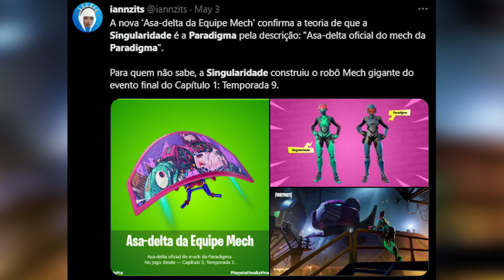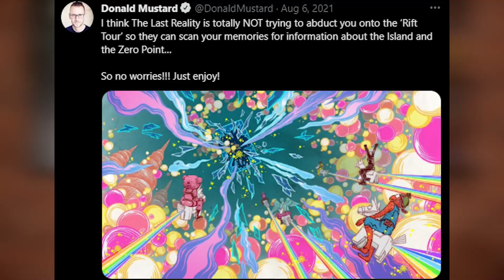É *TUDO* MESMO, ESSE EVENTO ESTÁ CONECTADO A TUDO!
O evento ao vivo dessa temporada é um dos mais esperados de todos os tempos. Além de tudo que é prometido existe uma grande conexão com praticamente TODOS os eventos anteriores do Fortnite. No vídeo de hoje vamos conversar sobre todas essas conexões

-- Me apoie na Loja:
UNIVERSODS
-- Me segue no Instagram:
dsds_oficial
-- Me segue no Twitter:
dsds_oficial